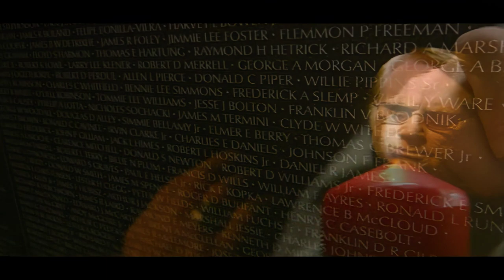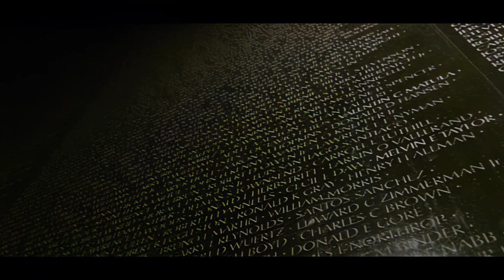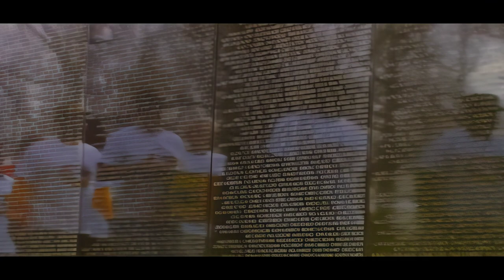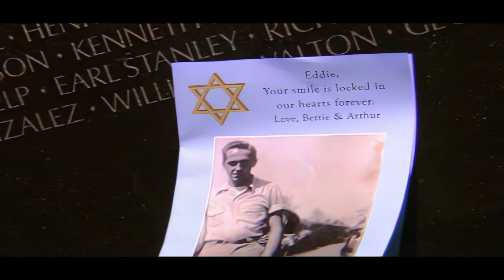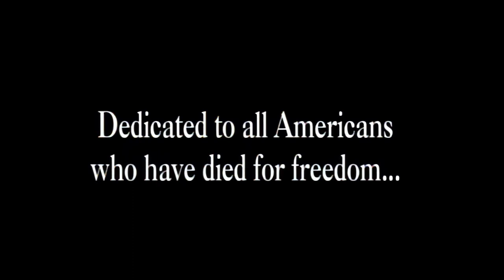George Jones-50,000 Names